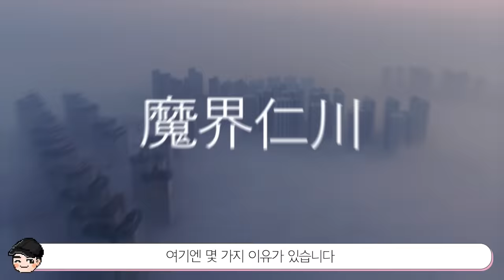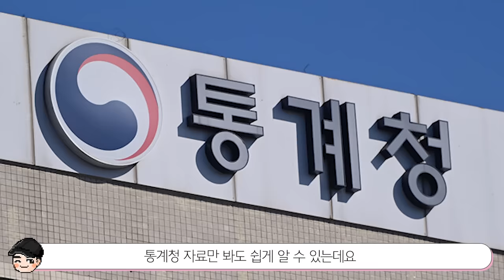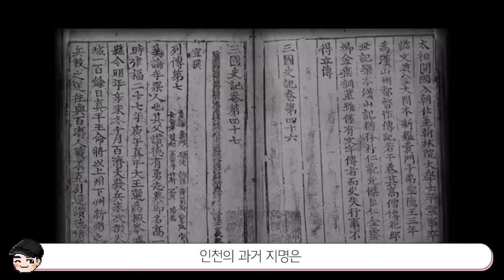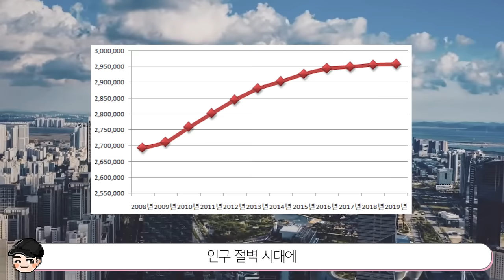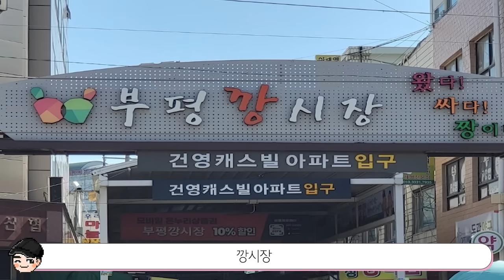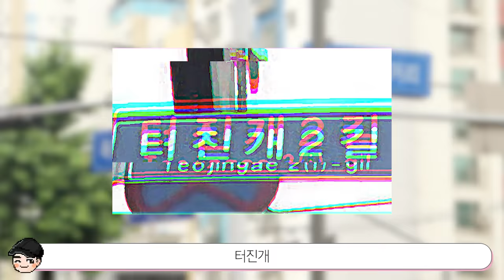마계인천?! 인천의 소름 돋는 비밀 TOP5 [빠퀴2tv]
지하던전에 지하철 롤코까지..! 정말 재미있는 도시네요